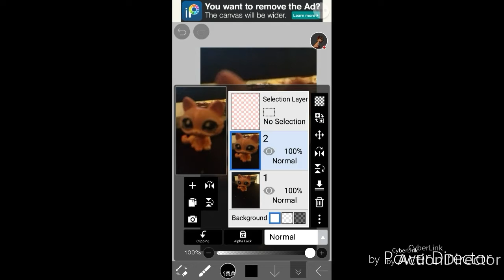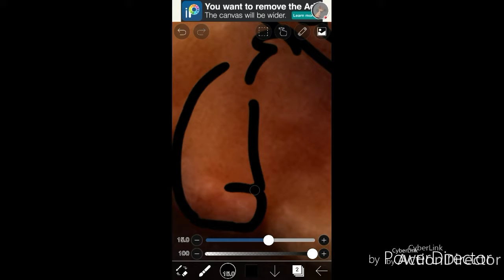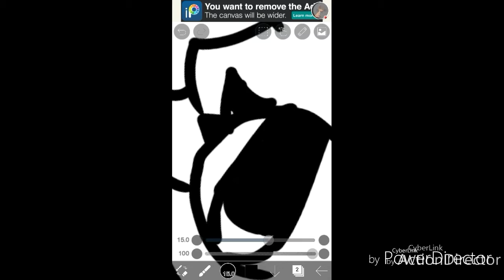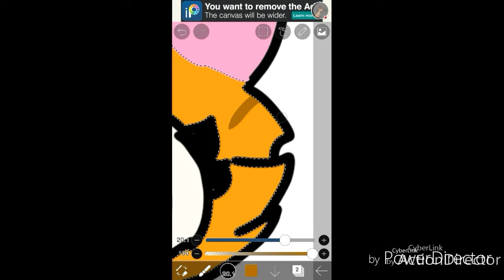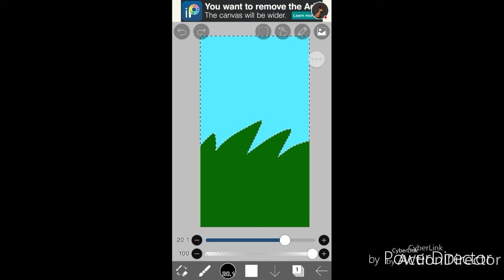Speedpaint important ending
Hope u like remember it won't happen anytime soon!